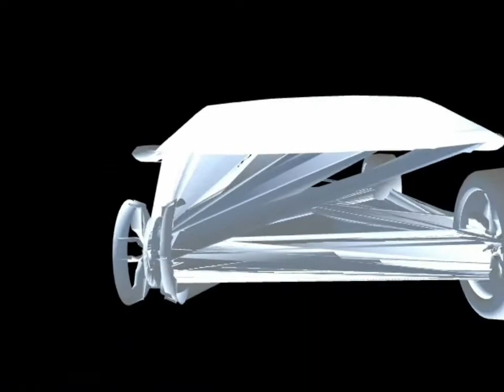Vinheta - Auto Esporte (2008) Remake